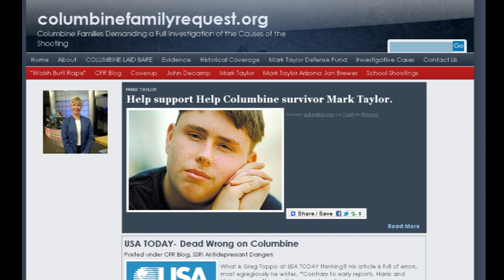Julie Hayden boyles 1 of 2